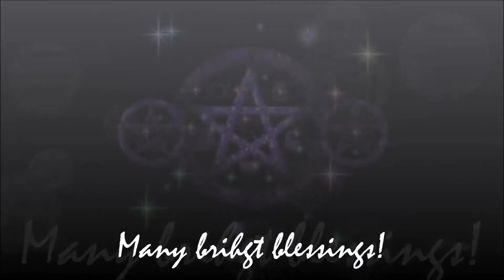Sunday - S2W5 - Working with magickal beings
This is a short video explanation of the various types of magickal beings and how/why to work  with them.